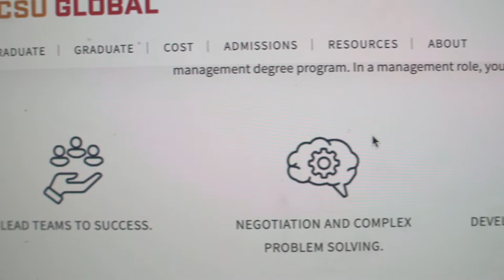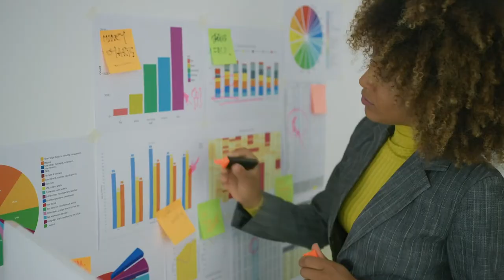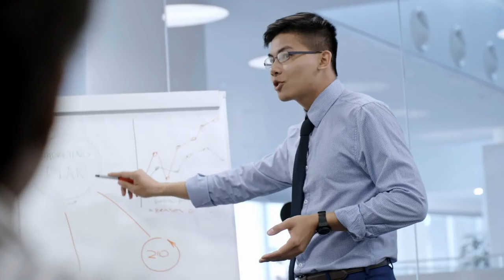CSU Global Online Master's Degree Management